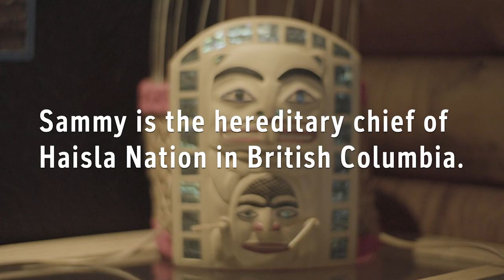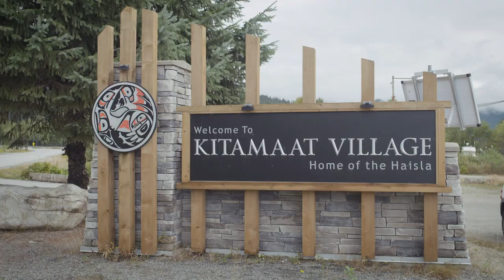Meet Sammy Robinson, Master Carver and hereditary Chief of Haisla Nation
“I don’t carve anything that hasn’t got a story,” says Sammy Robinson, Master Carver and hereditary Chief of Haisla Nation in Kitimat, British Columbia. Take a step inside his workshop where he makes cedar wood carvings in the ancient way, keeping vital a long tradition